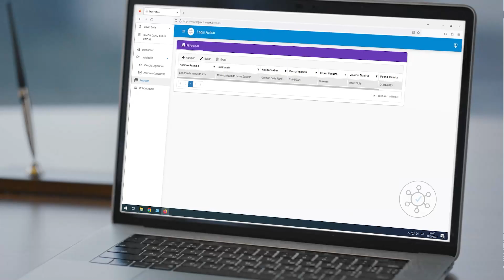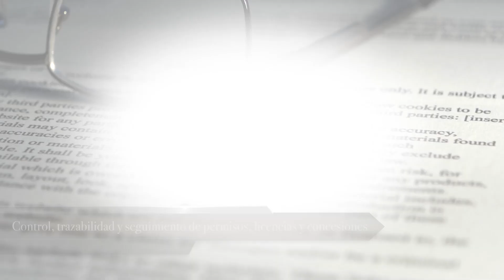Ticos que tuvieron problemas para ingresar a Nicaragua ya están en sus hogares